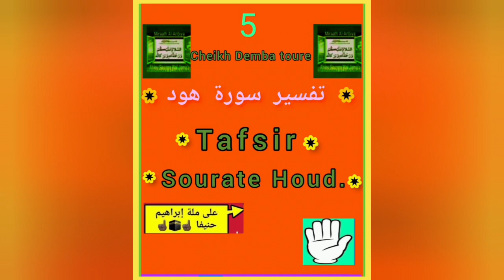Interprétation du Saint Coran en soninké Sourate Hud cheikh Demba Touré Mali [voix10]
Interprétation du Saint Coran en soninké Sourate Hud cheikh Demba Touré Mali le01/03/2023